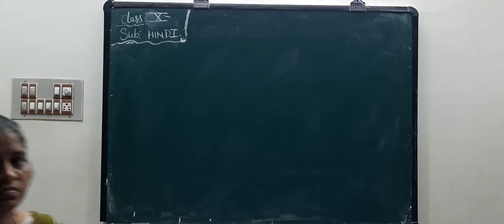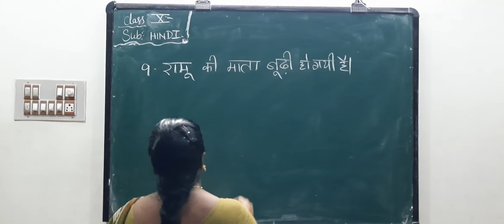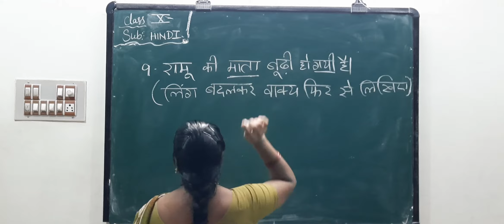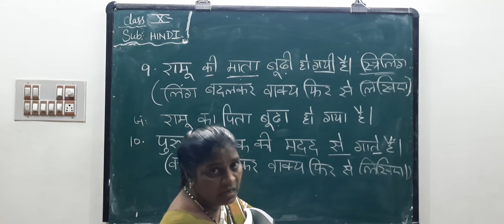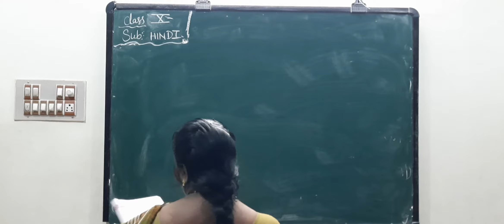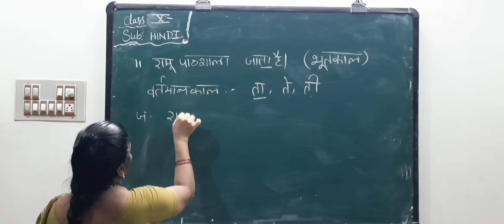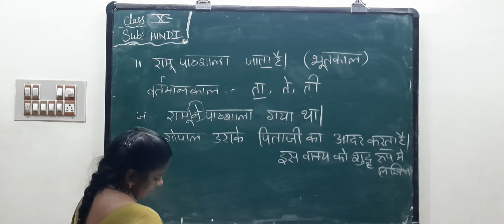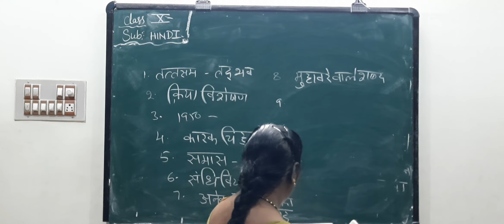10TH HINDI 13